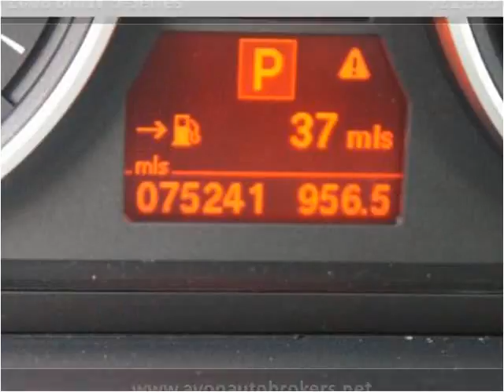2008 BMW 5-Series Used Cars Brockton MA